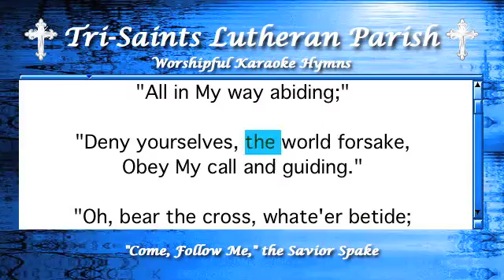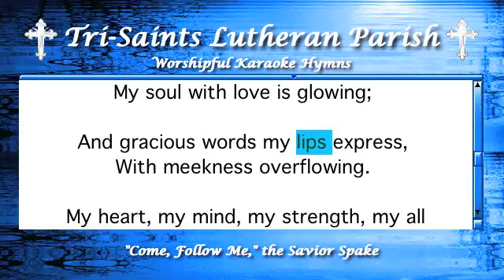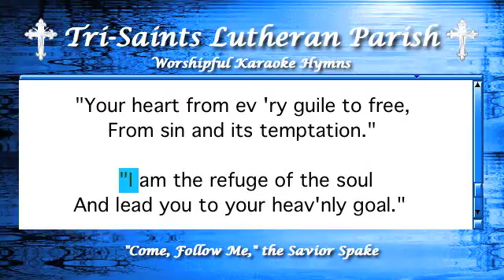"Come, Follow Me," the Savior Spake